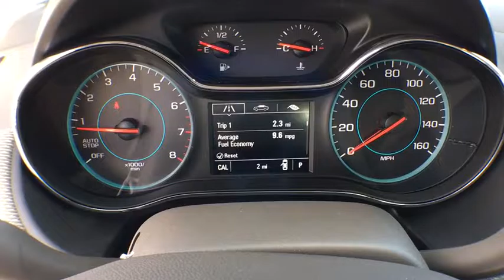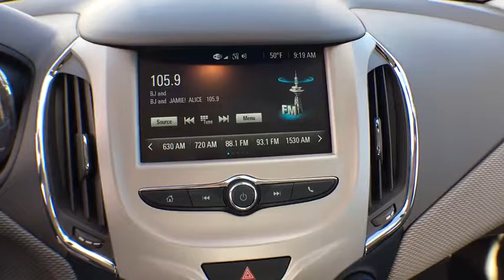2017 Chevrolet Cruze Denver, Lakewood, Wheat Ridge, Englewood, Littleton, CO CV3541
2017 Chevrolet Cruze  - Stock#: CV3541 - VIN#: 1G1BC5SM6H7185888

11001 West I-70 Frontage Road N

2017 Chevrolet Cruze LS 1.4L DOHCbrbr40/30 Highway/City MPGbrExit Kipling, Exit Ward, but Exit the GIANT Medved Autoplex. Everyone said, “Go to Medved”! Price includes applicable rebates and dealer fees of $599, excluded tax, title and licensing: $500 - General Motors Consumer Cash Program. Exp. 01/03/2017